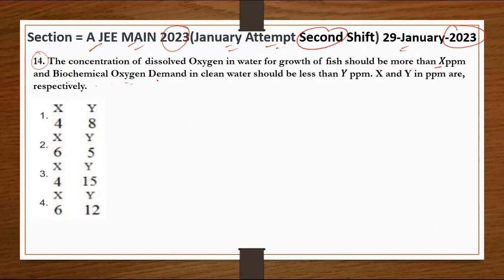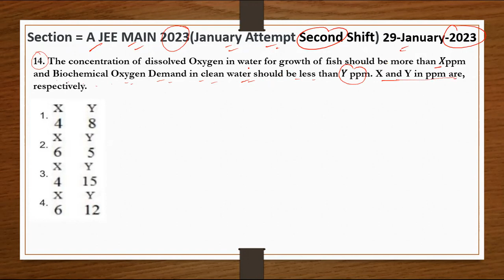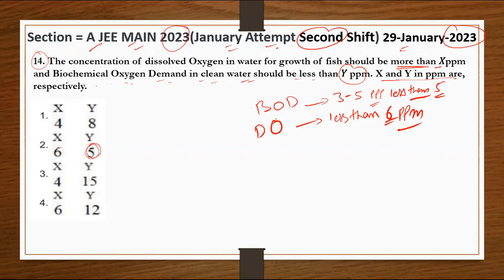Section = A jeemain ( Shift 2) 29-January-2023 The concentration of dissolved Oxygen in water for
Section = A jeemain ( Shift 2) 29-January-2023

14. The concentration of dissolved Oxygen in water for growth of fish should be more than 𝑋 ppm and Biochemical Oxygen Demand in clean water should be less than 𝑌 ppm. X and Y in ppm are, respectively.